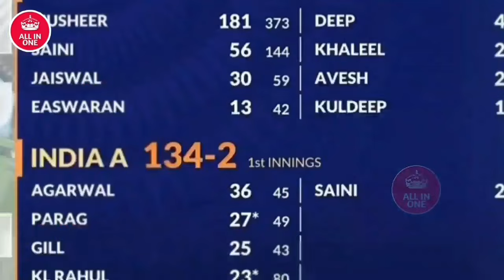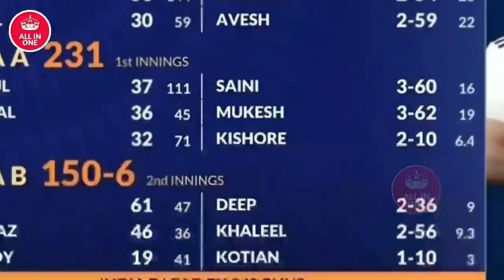India vs Bangladesh 1st Test Match Day : 1 Highlights 2024 | Full Match Highlights 2024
India vs Bangladesh 1st Test Match Day : 1 Highlights 2024 | Full Match Highlights